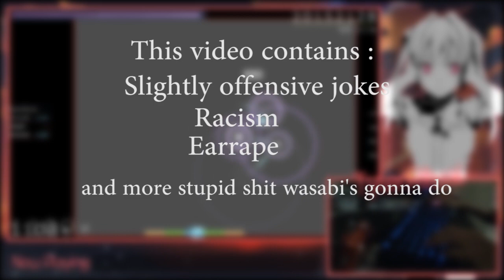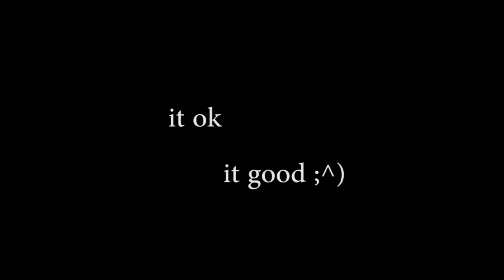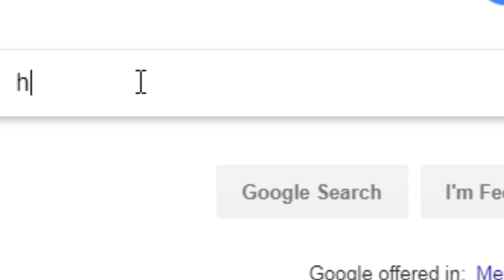just CS:GO ¯\_(ツ)_/¯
I wanna do a 2nd one but pretty sure you guys won't like it
idk
leave a feedback

csgo (I'm using hashtags mum)

~Song used
Intro : Traktion - Mission ASCII
Deagle Clips : succducc - me&u
Outro : Traktion - Mission ASCII